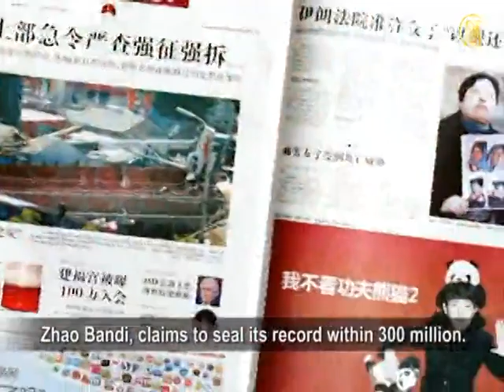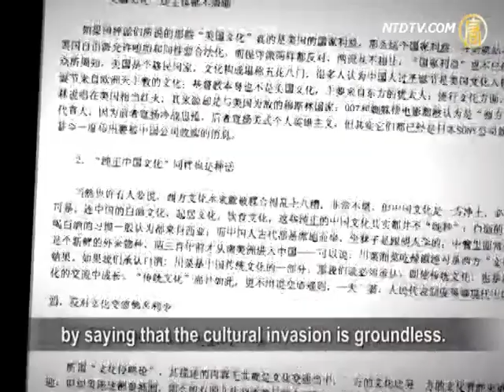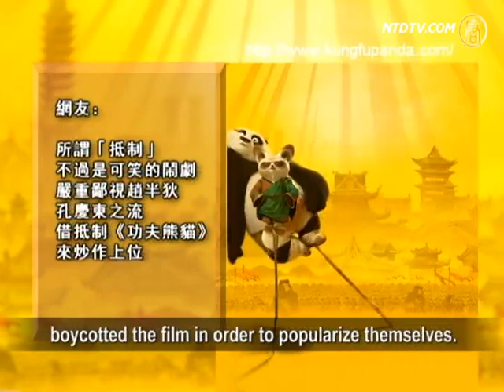''Panda Man'' Counter Kung Fu Panda Ⅱ?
Kung Fu Panda, Po, came back again in series Ⅱ,
making a hit in box office of Chinese cinemas.
Some Chinese artists assert it was a cultural invasion,
and appeal to prevent people from watching it.
Despite the sporadic boycott, Kung Fu PandaⅡ
is still the best selling movie with public welcome.

Kung Fu Panda II made its debut on May 28 in China.
In sequel to I, panda Po will challenge peacock Shen,
who intends to destroy Kung Fu world,
and Po will fight along with his Furious Five,
Also, Po's own mysterious origin will soon be unveiled.

Mysterious Chinese treasures such as Dandan noodles,
Qingcheng Mountain, Taoism, etc. are elaborated.
Some Chinese netizens say they were touched to tears
for how precise and unadulterated for the description
of Chinese culture from the western understanding.

A box hit of RMB 100 million yuan in 2 days.
It breaks Avatar's record of 100 million in 3 days.
Panda II has become the most welcomed film in China.

Opposite to panda Po, a so-called "Panda Man",
Zhao Bandi, claims to seal its record within 300 million.
Zhao himself pays for the ads to boycott the film.

Zhao was sided with by Sun Lijun, head of the cartoon
school of Beijing Film College, and Kong Qindong,
a professor at Beijing University.

Mao Zedong's adherent Kong Qindong wrote:
"Hollywood not only takes money from you,
it brainwashes you and conquers your heart also."
He regarded Hollywood films as a cultural invasion.
He says the World War III has begun; China is invaded
because "some fools were brainwashed by U.S. films."

China Review News commented on this Panda war
by saying that the cultural invasion is groundless.
It is merely a clamour with fake patriotism.

Beijing scholar Chen Yongmiao: "They boycott
Kung Fu Panda with a fake claim of patriotism.
From a cultural perspective, this film does not entail
any national interests of the U.S.
It is impossible for the U.S. to gain any national interests
from the films of Kung Fu Panda."

Netizens, however, don't pay much attention to boycott.
The box office goes well, earning RMB 340 million
in the first 9 days.

Netizens say this film is like a love letter from
Hollywood, as it shows the world Kung Fu and Panda,
the two most featured cultural elements of China.

Some netizens said, Zhao Bandi and Kong Qindong
boycotted the film in order to popularize themselves.

Chen Yongmiao: "Patriotism relies on democracy
and freedom for its feasibility. Nationalism, however,
goes against the interests of the people, which we
should not follow. Zhao Bandi and the like boycotted
the Kung Fu Panda for their own commercial interests
in the name of patriotism.
That is not patriotism, but on the contrary, a betrayal."

This is not the first time that Zhao Bandi boycotts.
Back to 2008, Zhao, without seeing Kung Fu Panda I,
went on demonstration in front of the Chinese film bureau,
showing banners against Hollywood and Kung Fu Panda.
Although few people followed his protests, he was soon
received to a meeting with the film bureau director.

Beijing Daily once carried an article, describing
Zhao Bandi's boycott as nonsense.

According to VOA, Kung Fu Panda II was delayed
one day for its debut in Sichuan under pressure,
and Zhao regards it as a success of his boycott.

NTD reporters Dai Jing ,Wang Ziqi and Bo Ni